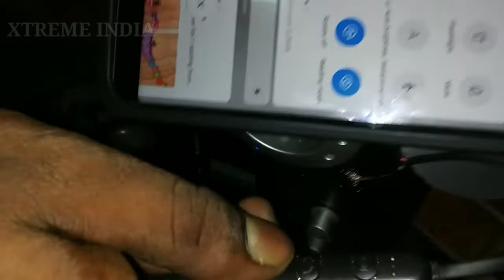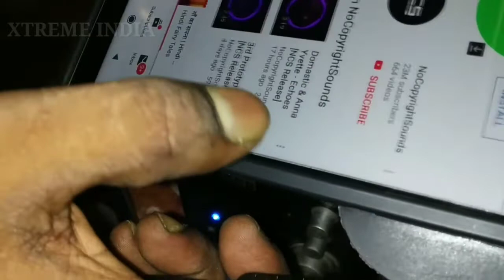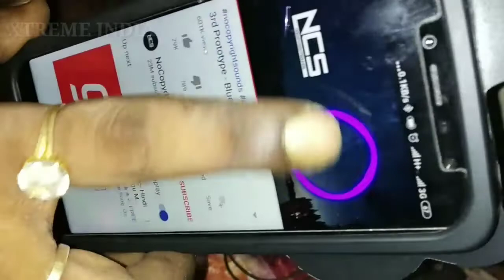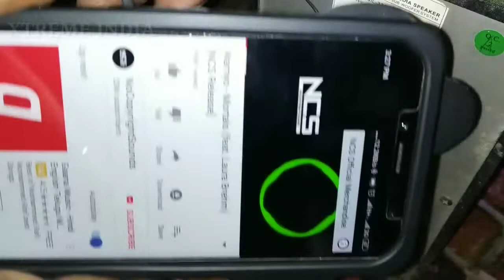How to make Wairless sound system / Bluetooth hometheater / How to make bluetooth system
Hello dosto good morning hamari channel XTREME INDIA mein aap ka swaagat hai..!!!

Boro ko pranam🙏.
Choto ko hello😍...

Today I am going to show you video, How to make Bluetooth system in your home theater or any music system in 10min, watch till end this video will be interesting...!!!

Xtreme india 🇮🇳